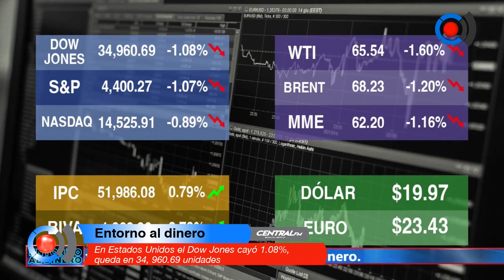En Estados Unidos el Dow Jones cayó 1.08%, queda en 34, 960.69 unidades